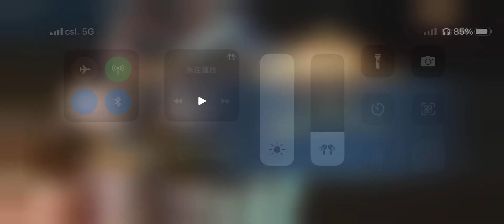三國志幻想大陸 142萬分 公孫瓚 奇策 無限挑戰分享